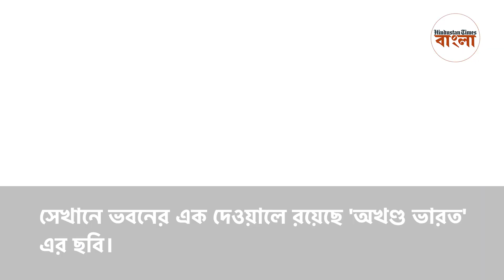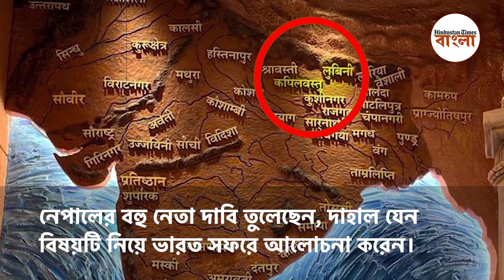নয়া সংসদভবনের দেওয়ালে'অখণ্ড ভারত' মানচিত্রে 'প্রচণ্ড' অসন্তুষ্ট নেপাল!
সদ্য উদ্বোধন হয়েছে ভারতের নয়া সংসদভবন। সেখানে ভবনের এক দেওয়ালে রয়েছে 'অখণ্ড ভারত' এর ছবি। দেওয়ালে খোদাই করা সেই মানচিত্রে নেপালের কিছু অংশ দেখা গিয়েছে। মানচিত্রে কপিলাবস্তু, শ্রাবস্তী ও লুম্বিনির নাম রয়েছে। আর এতেই ক্ষুব্ধ নেপাল। নেপালের প্রধানমন্ত্রী পুষ্প কমল ধুমাল যিনি 'প্রচণ্ড' নামে খ্যাত... তিনি বিষয়টি নিয়ে সরব হয়েছেন। জানা গিয়েছে, নেপালের কূটনৈতিক মহল এই নিয়ে ভারতের সঙ্গে যোগাযোগও করেছে। প্রসঙ্গত, নেপালের প্রধানমন্ত্রীর ভারত সফরের আগে এই মানচিত্র বিতর্ক দ্বিপাক্ষিক সম্পর্কের নিরিখে বেশ প্রাসঙ্গিক। নেপালের বহু নেতা দাবি তুলেছেন, দাহাল যেন বিষয়টি নিয়ে ভারত সফরে আলোচনা করেন। এই বিষয়ে মুখ খুলেছেন নেপালের প্রাক্তন প্রধানমন্ত্রী কেপি শর্মা ওলি। উল্লেখ্য, অখণ্ড ভারতের যে মানচিত্র সংসদ ভবনে রাখা রয়েছে... তাতে নেপাল, পাকিস্তান., আফগানিস্তান, শ্রীলঙ্কার বেশ কিছু অংশ রয়েছে।